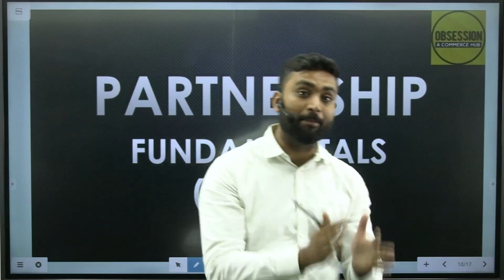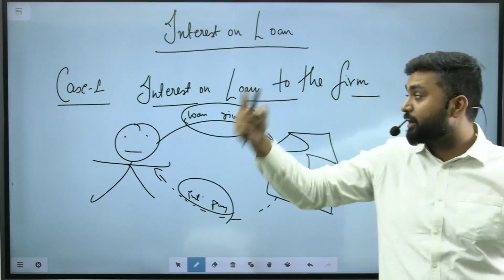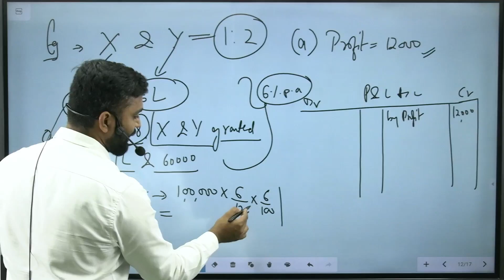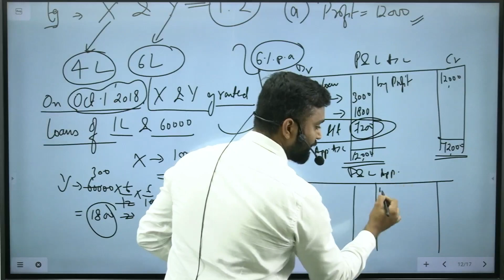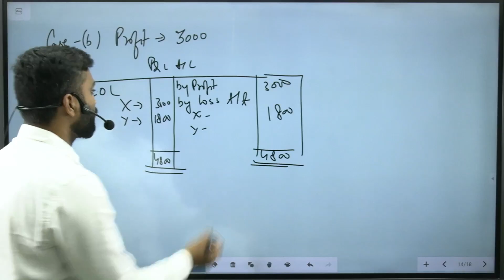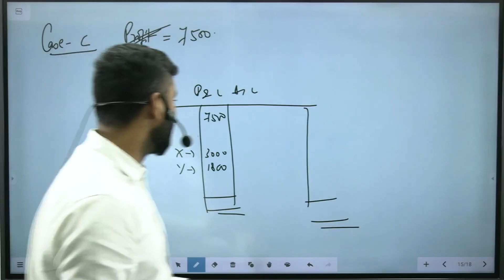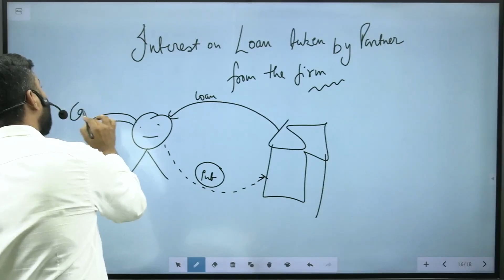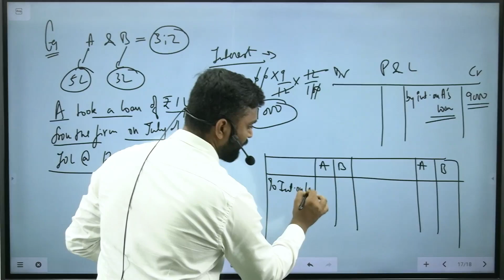Interest On Loan | Partnership | Fundamental | Part-5 |Accounts | Class-12 | ISC | Shubham jagdish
Hello Everyone!!👋

🌟From Boards to CUET, Commerce walo ke liye sab sorted hai

👉 One stop destination for Commerce (Accounts, Economics and Business Studies) ISC & CBSE Board for Class 11th and 12th and UG College Entrances: CUET, IPMAT, Christ University, Narsee Monjee, Symbiosis, St Xaviers and much more.

SPARTANS FOR XI -

SPARTANS FOR XII-

FATEH - FOR CUET / IPMAT